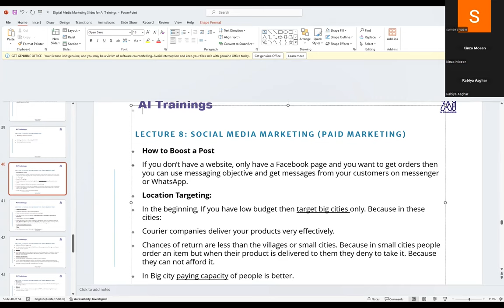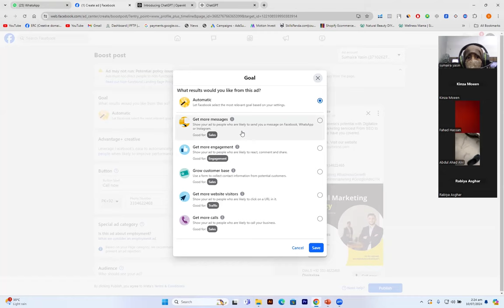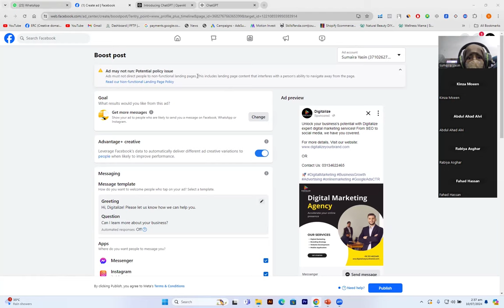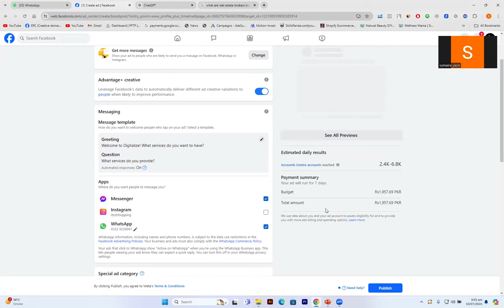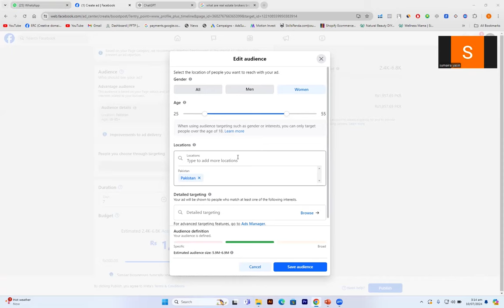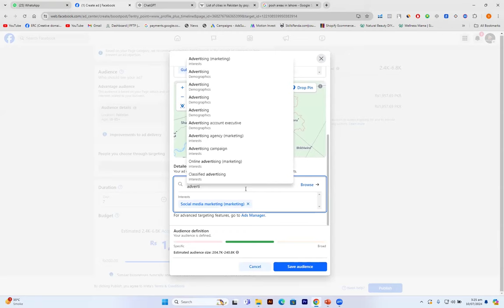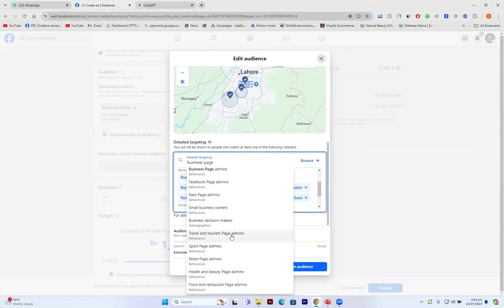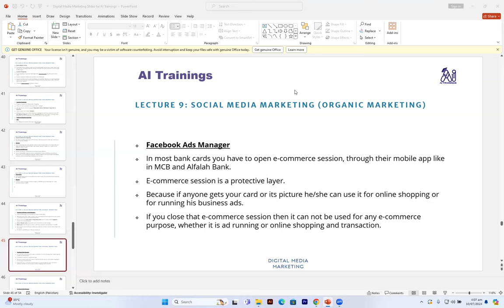Digital Marketing || Class 9 || Fukatsoft